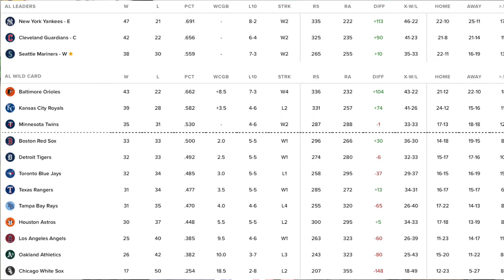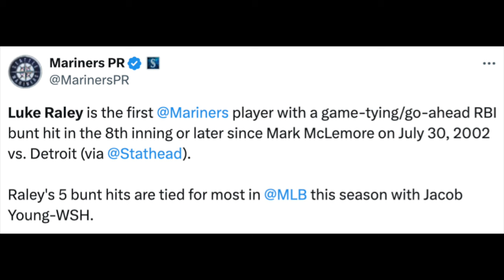The CLUTCH DUMPER! Cal Raleigh Hits a Grand Slam to beat the White Sox!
Cal Raleigh with his 3rd walk off hit, and 2nd career walk off HR tonight in Seattle to beat the Chicago White Sox!

Credit to Lindsey Wasson for the main photo on the thumbnail.